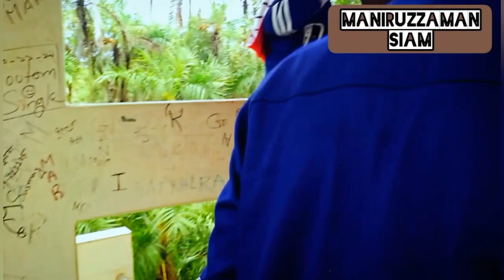VLOG 2 Sunderban ll Maniruzzaman Siam ll